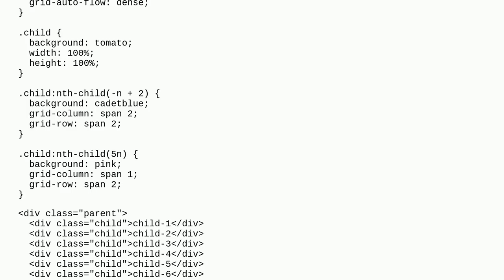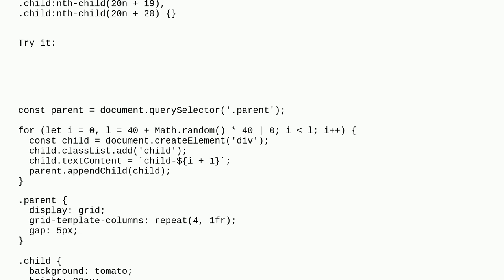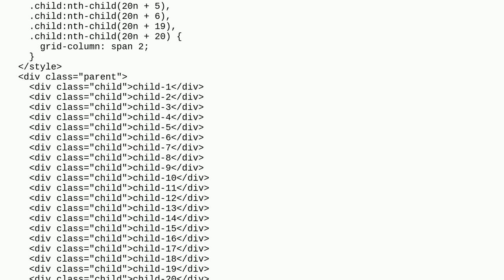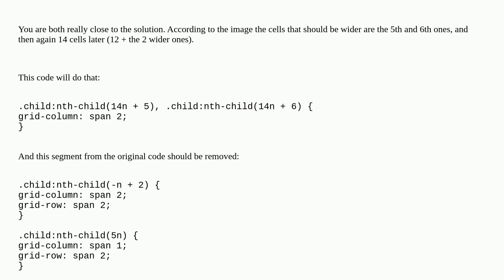How can I make a repeated pattern in a css grid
A special thanks goes out to the community

  css css-grid